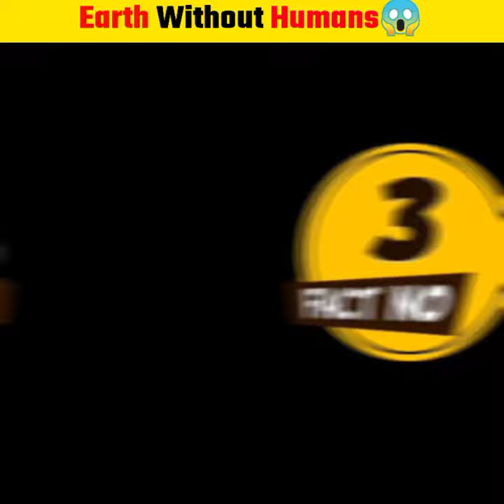बिना इंसानों की दुनिया कैसी होगी😱 | the earth without humans 😲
The earth without humans
Without humans earth
Bina insano ki duniya
Bina insano ki duniya kaisi hogi
Earth without humans
Humans disappeared from earth
Earth
Insano ke bina dharti kaisi hogi
What if humans disappeared from earth
Agr insan naa ho to kya hoga
Insan naa hote to prithvi kaisi hoti
What if humans leave earth
No humans on the earth
World without humans
What would happens if humans disappeared from earth
If humans never existed
What if earth never had humans
Humans disappeared
Planet without humans
Facts about earth
Top facts about earth
Our planet earth
Earth
Top facts about our planet earth
Mind blowing facts about earth
Earth facts
Top shocking facts about earth
Humans facts
facts about humans
Shorts
Youtube shorts
Shorts videos
Short videos
Facts shorts
Short facts
YouTube shorts
Shorts videos
Videos short
Mind blowing shorts facts
Mind blowing facts shorts
Short videos
YouTube shorts
YouTube facts videos
Top facts videos
Trending facts
Trending videos
Trending psychology facts
Viral facts
Viral facts videos
Viral short fact

बिना इंसानों की दुनिया कैसी होगी
क्या होगा अगर इस धरती से इंसान गायब हो जाए
बिना इंसानों की दुनिया😱

Life of facts =   this channel is all about facts and motivation

Note: this video is only for the purpose of sharing  the information and knowledge not to hurt the feelings of anyone

This channel for more knowledgeable facts videos❤️

Note:

1) this video has no negative impact on the original works ( it would actually be positive for them)
2) this video is also for teaching purpose
3) it is not transformative in nature
4)only used bits and pieces of videos to get the point across where necessary
5) some images are also used just for giving the clearance about the topic to the viewers